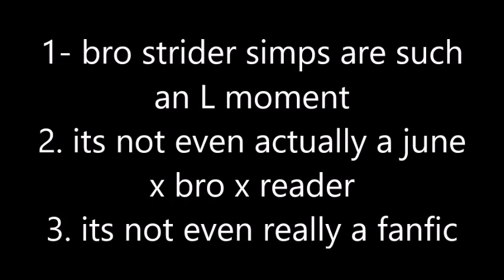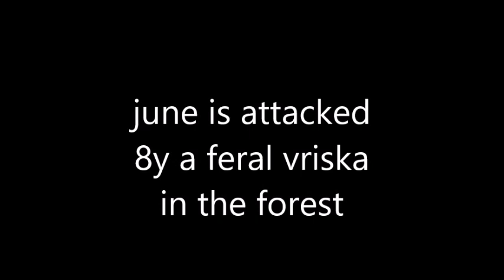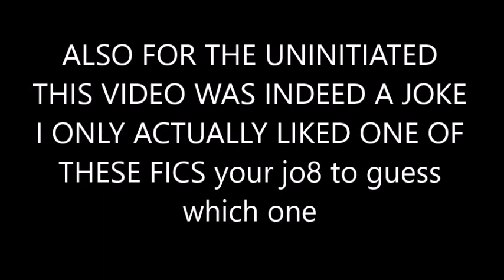top 5 homestuck fanfics you should read RIGHT NOW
welcome to watchmojo
no im not linking the fics youre gonna have to sift through piss kink meuroxy fanfics 8y YOURSELF